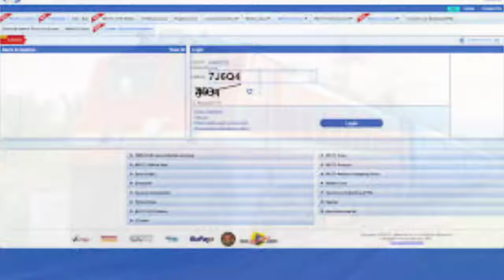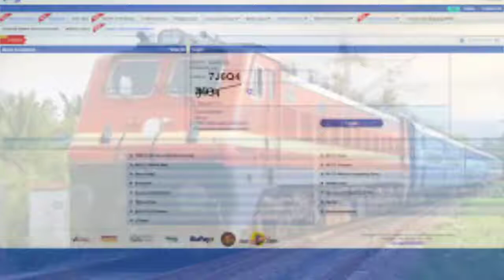Waiting Ticket Se Yatra Kar Sakte Hai | Train Waiting Ticket Rules 2022 Technical Shailendra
kya ab hum waiting ticket par yatra kar sakte hai,
waiting ticket ,
Train Waiting Ticket Rules,
Train Waiting Ticket Rules 2022,

►your question

Train WaitingTicketRules2022,

My Camera :-